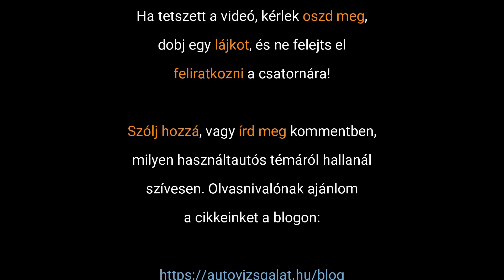Az örök kérdés: dízel, vagy szívó benzines...?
Egyik nézőnk tett fel egy érdekes kérdést, amely a dízel-benzines témakört feszegeti.